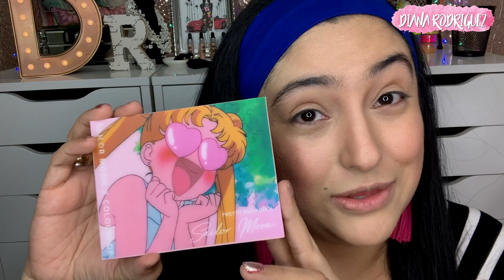Sailor Moon x ColourPop Makeup FT. FefiDiazMakeup